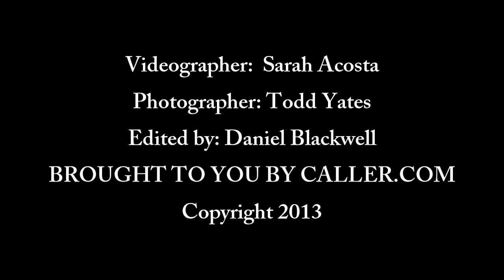Faces of Diabetes: Todd Hunter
State Rep. Todd Hunter learned in 2007 that he is a Type 2 diabetic during a routine checkup.